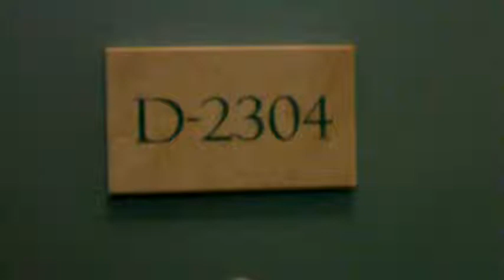Turquoise Place PH-2304 by Seamitchell.com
This IS the top of the line Penthouse on the Gulf Coast. This home features 32 inch marble tile from Jerusalem though out and 3 cm granite counter tops. Breath taking views abound from your 8000+ sqft balcony. This home also features a detached suite with separate entry. Suited for the buyer with an eye for detail, this condo has been professionally decorated and never used as a rental. Or visit our web site at Seamitchell.com